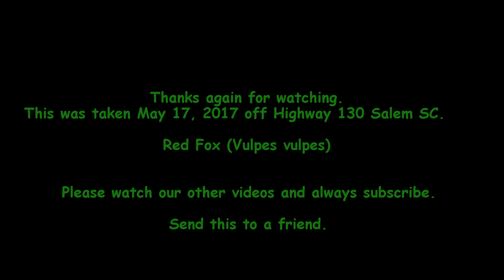Fox news - Wild Red Fox hanging around our house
Fox news here in Salem SC.  This red fox knew exactly where he was at since this is the second time I have seen the vulpes near our property on Lake Keowee.  Looks to be healthy but our red fox being a local concerns me.  Maybe I should do a red fox documentary since he lives so close.

Filmed with my Android phone.  Most of our videos are filmed with gopro cameras, processed through Pinnacle 20, uploaded to youtube.  Our fishing videos are filmed with passion and heart.